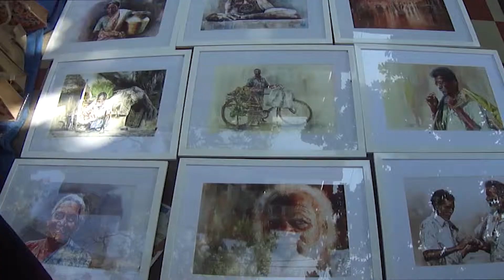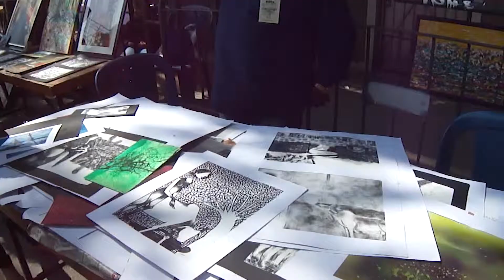Art For Heart's Sake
There is nothing like art. It is love, beauty, ideas, thought, obsession, despair, passion, fury - all in one. Thanks to this one-day art festival in Bengaluru, the Chitra Santhe, which helped me delve into the depths of art and creativity.